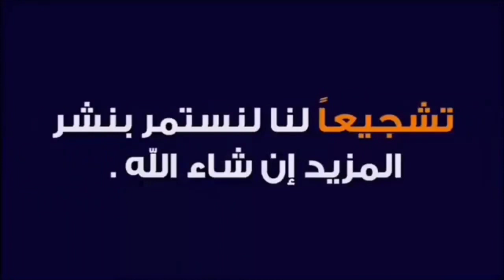الوزغ و النحل//ابوبريص//ظاطور//تربية النحل بالمغرب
صادفت بعض البيض الغريب في احدى لبنات البناء فاكتشفت مفاجئة و هي انها بيض ما يسمى ابو بريص و كذلك يسمى الوزغ و له عدة اسماء منها ظاطور هو من الزواحف يشبه الحرباء من حيث الشكل
تربية النحل بالمغرب